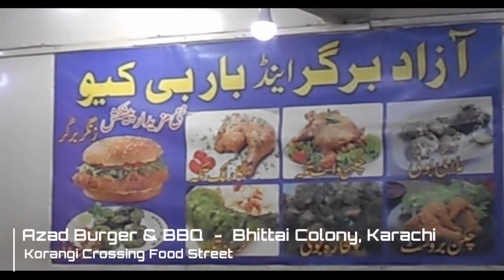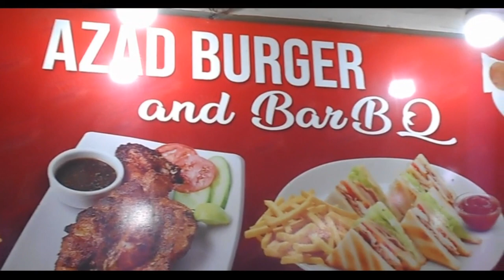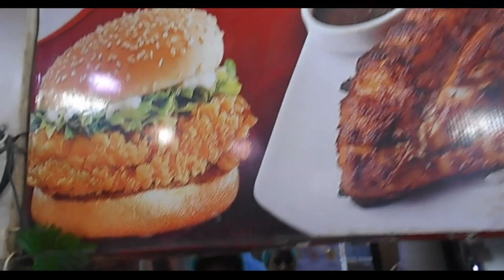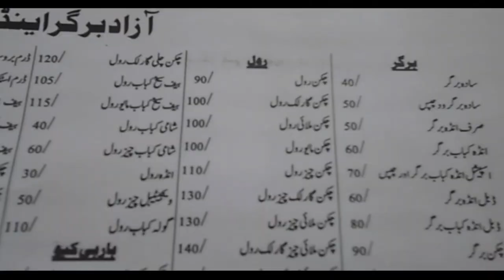Azad Burger and BBQ I Korangi Street Food Karachi I Fast Food & BBQ I Azad Burger Wala I Explore Khi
Azad Burger and BBQ I Korangi Street Food Karachi I Fast Food & BBQ I Azad Burger Wala I Explore Karachi
This is very famous and old Fast Food Centre situated at korangi Crossing, initially he started with bun Kabab Stall (Thela) than begin his business in shop with concept of Fast Food and BBQ.

Assalam O Alaikum! My name is Asim Mukhtar I'm from Karachi.